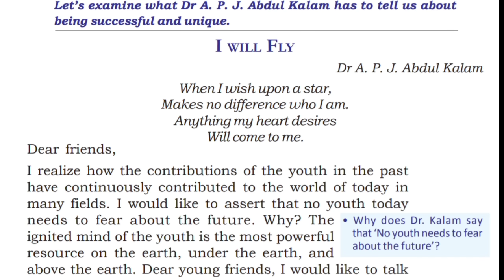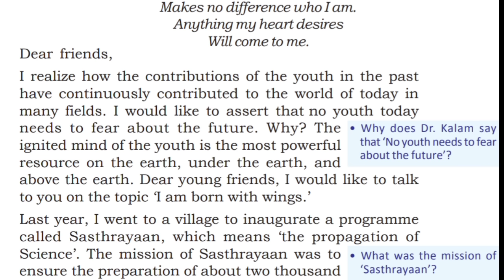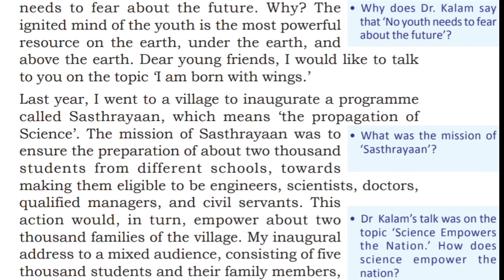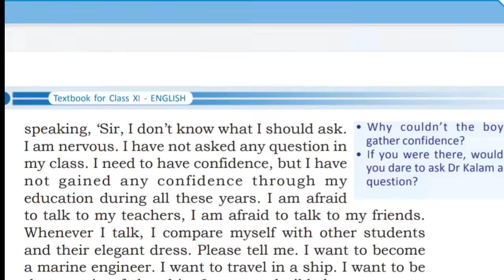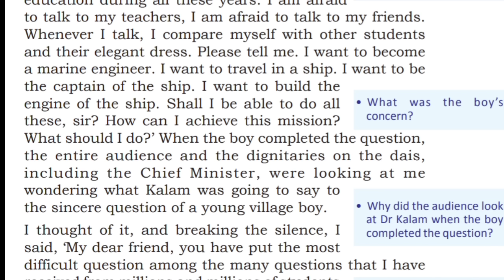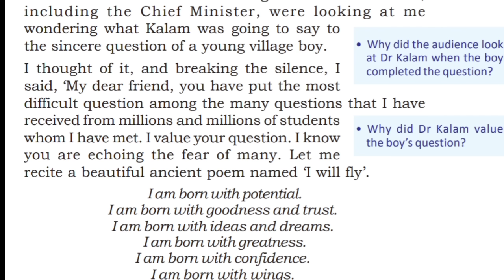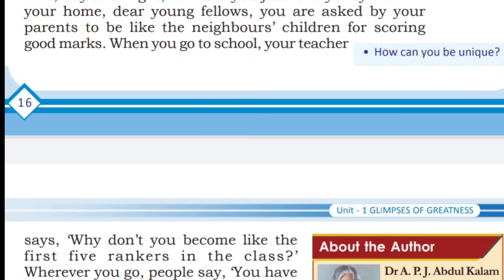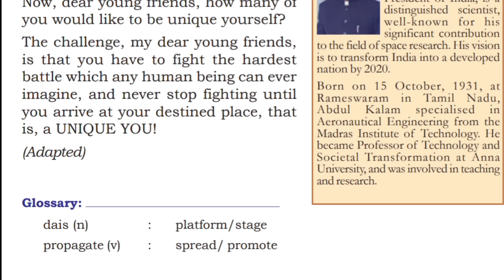Plus One English - "I Will Fly" Video Class I +1 English Chapter 2